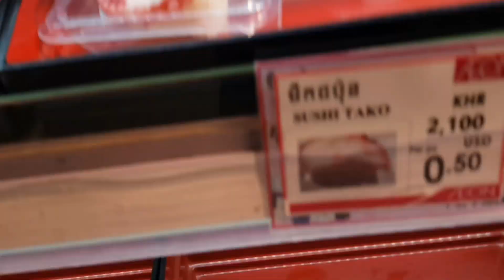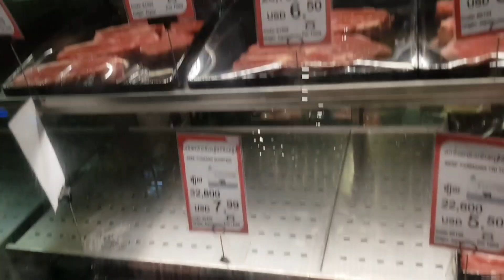Vlog 0832. Rice noodle cow tedon soup. Sticky rice with egg custard and Pumpkin custard.